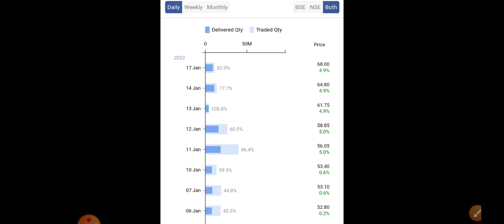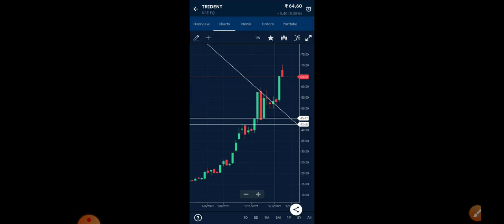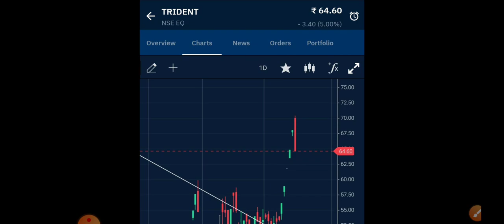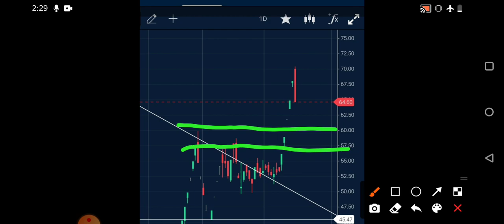Trident Share Latest News | trident share target 🎯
Trident share latest news , trident share target , trident share news today , trident share Q2 results , trident share updates